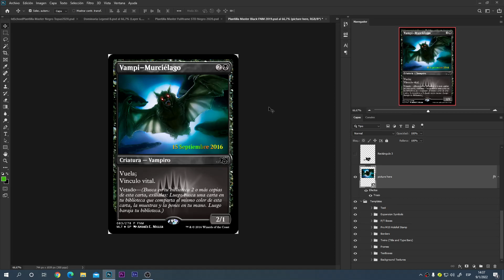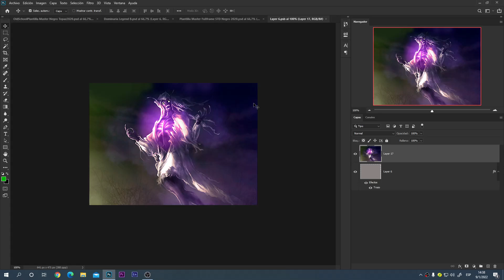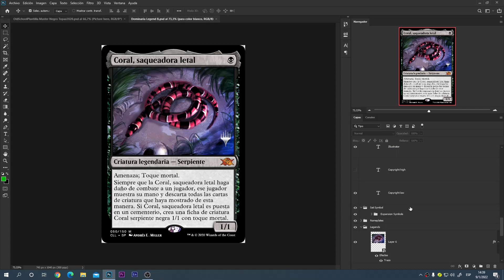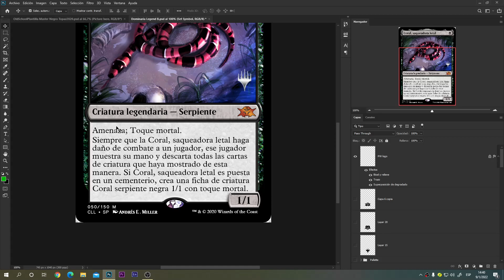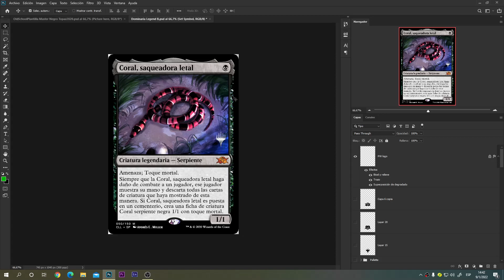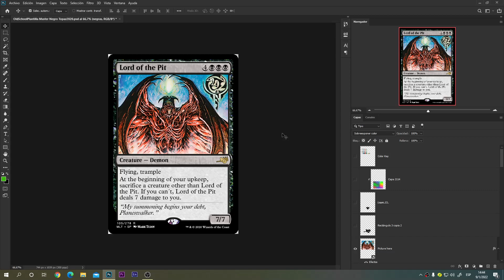MTG: Proxy PSD cartas 2022 Negro (+ Plantilla)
Hola amig@s espero estén bien. Aquí les comparto el 3er pack
cartas negras.
Espero lo disfruten.
Link MEGA.